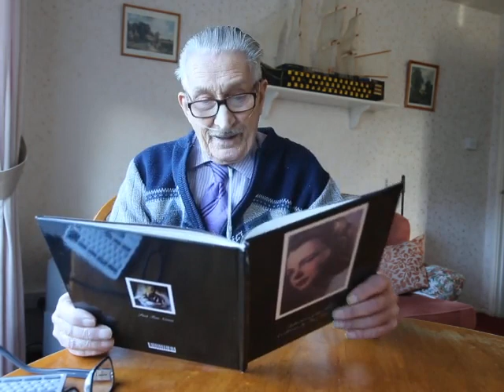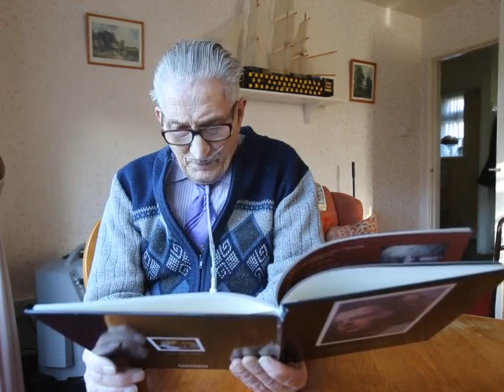Thomas Norris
Epping community poet Thomas Norris reads poems from his book of poetry he would like to get published. Essex. (14/1/2013) guardian-series.co.uk